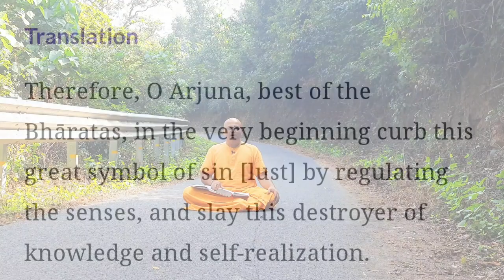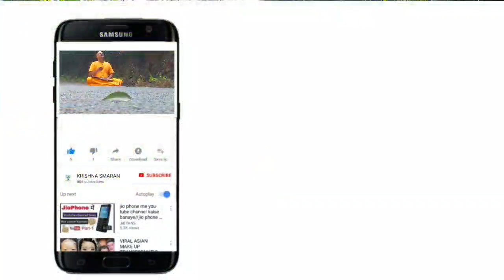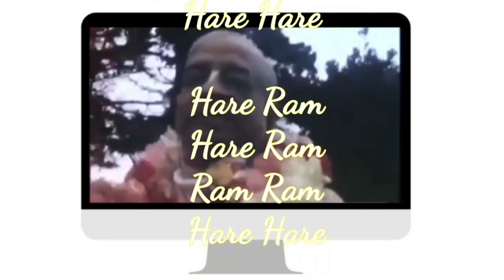Geeta Ka Saar | Shrimad Bhagwad Geeta Saar | Geeta Shloka explained | Geeta desh | Ch 3.41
HARE KRISHNA,

Kindly share these posts to all of your near and dear ones so that every single day starts with a bath in the teachings of Shreemad Bhagwat Geeta.m